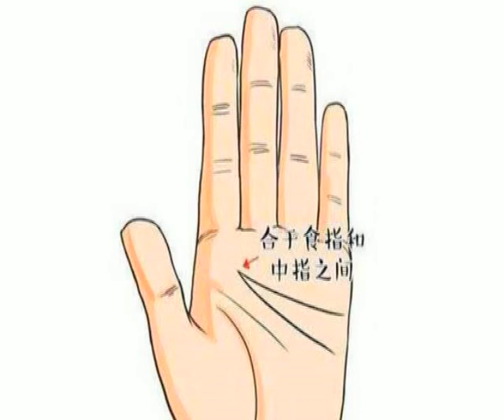手相实例解说：天纹和人纹两者相交